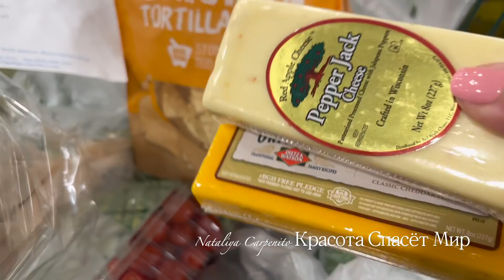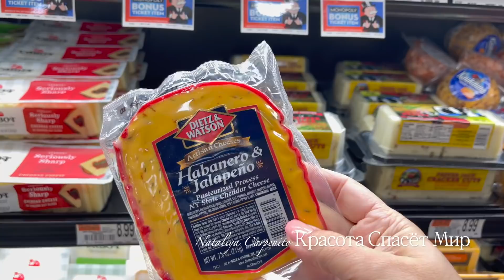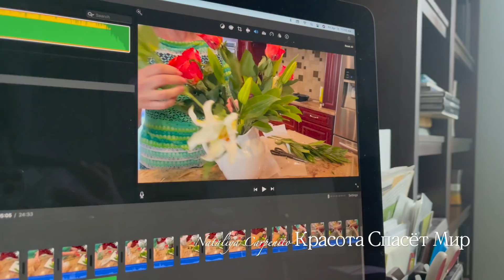У ВАС ГОСТИ. 3 РЕЦЕПТА НА СКОРУЮ РУКУ 🙌🙌🙌 MOJITO.NACHOS. GUACOMOLE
Как мы принимаем гостей в Америке. Я поделюсь с вами тремя пpостейшими рецептами, которые несомненно облегчат вам жизнь.

МОХИТО
Лёд
сок лайма 1/2 лайма
seltzer water/ club soda/ carbonated water/ газированная вода
Bacardi rum 1 стопка
сахар- 1-2 стол ложки
листья мяты- 5-6

MOJITO
 ice
lime juice- 1/2 lime
seltzer water/ club soda
Bacardi rum 1shot
 sugar- 1-2 tbsp
mint leaves - 5 or 6

 Гуакомоле

1-2 авокадо
1 помидор
1/4 красный лук
 1/2 перец jalapeno
кинза/ cilantro

Guacamole
1-2 Haas avocado
1 tomato chopped
1/2 red onion chopped
1/2 jalapeno peppers very finely chopped
 cilantro

Nachos

 тортилла чипсы
сыр чеддар
помидоры
красный лук
перец jalapeno
черные оливки
 черная фасоль
томатная салса

 Nachos

 tortilla chips, tomato, cheddar cheese, red onion, jalapeño pepper, black olives chopped, black beans or refried beans, tomato salsa.